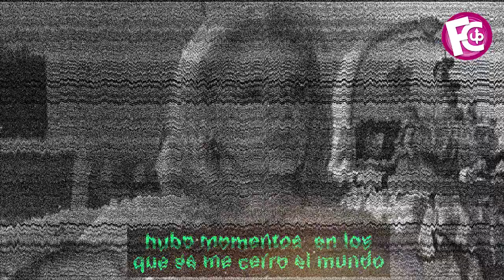🛑 ¡SIN RENCORES! hijo de Erika Buenfil habla del reencuentro con su padre por primera vez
El hijo de Erika Buenfil ya convive con el primogénito del ex presidente de México

escandalos
noticias
famosos mexicanos
mexico
el gordo y la flaca
estados unidos
farandula 2022